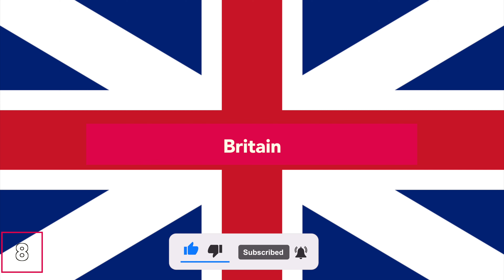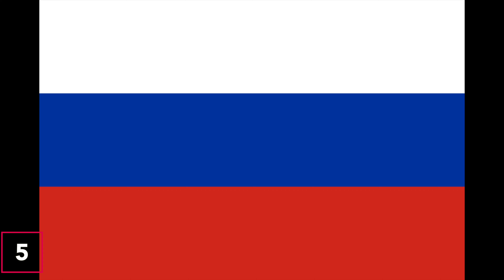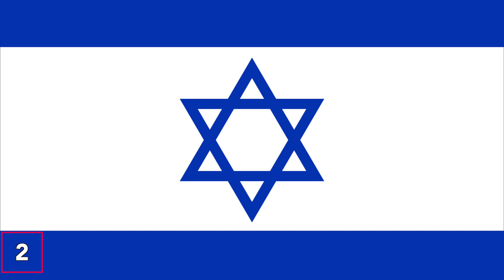10 Governments That Secretly Have Kill Lists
Several governments around the world have hit lists of people they want dead. The lists usually contain names of people that are claimed by the governments to be terrorists or spies. As we are about to find out, this is not always so. Suspected terrorists, human right activists, and journalists have also been targeted.
Not every government will own up to having such a list. For the ones that do, they deny that these are hit lists and call them other names. Even then, they will rarely discuss the topic.
Here are 10 governments that currently have hit lists or had them in the past.